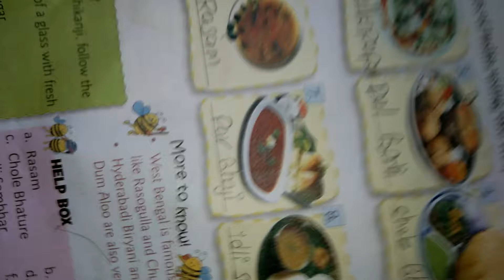|| SPECIAL DISHES OF INDIA || G.K IST CLASS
hi
in this video i am showing SPECIAL DISHES OF INDIA  G.K IST CLASS

a